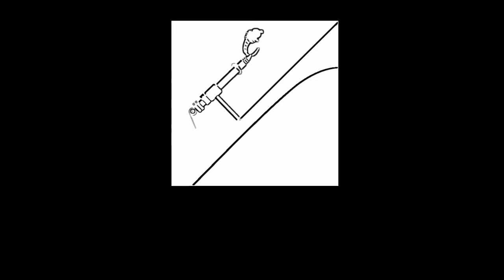Fly Tying Time - Cascade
flytyingtime salmonflyfishing patternsandmaterials Una de las moscas de salmón más famosas por su eficacia y versatilidad durante toda la temporada. La Cascade además, es un mosca muy sencilla de montar que se puede hacer en varios tamaños de anzuelo.